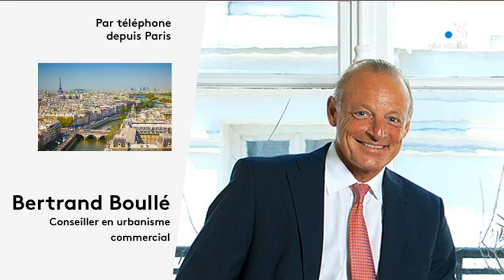Lucciana - Core in Fronte dénonce un "projet commercial démesuré"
"Un projet commercial démesuré à Lucciana". C'est ce que dénonce Core in Fronte. Le parti nationaliste s'est procuré un permis de construire pour un ensemble commercial de 28 000 m² de surface de vente, sur cette commune au nord de Bastia.

Intervenants - Paul-Félix Benedetti, Core in Fronte; Pierre-Joseph Santini, directeur du centre commercial Corsaire

Equipe - Maia Graziani, Marion Fiamma